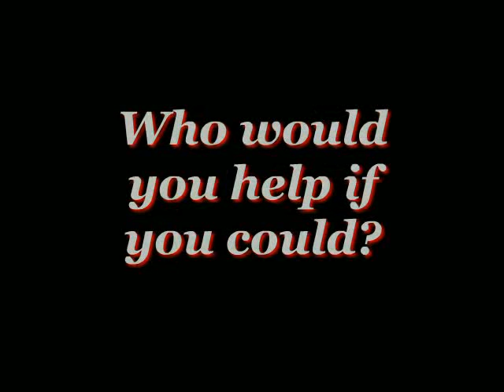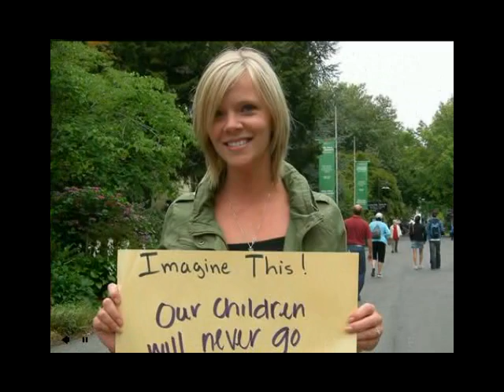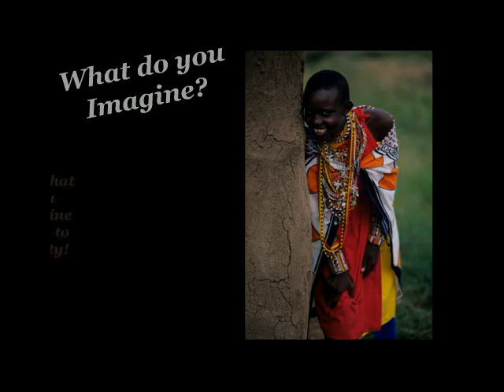Brill Street Imagine This TV BETSYBORGACZ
Imagine This! TV is a reality TV show that CREATES and BUILDS projects; anywhere and everywhere people need a hand up. They draw attention to these projects by FILMING the experience and SHARING it with the world.

There are so many problems in the world that often we feel overwhelmed.   We want to make a change but feel powerless to help.   But there is a part in change for all of us!   I wanted to know what issues others imagine tackling if given the opportunity, so I hit the streets in Seattle to ask.

One thing Ive learned is that if you ask 100 different people, youll get 100 different answers.   From food for the hungry to clean energy for communities, we can imagine a better tomorrow.   If we can imagine it, we can make it happen!  Visit Imagine This! TV to help what you imagine come to reality!